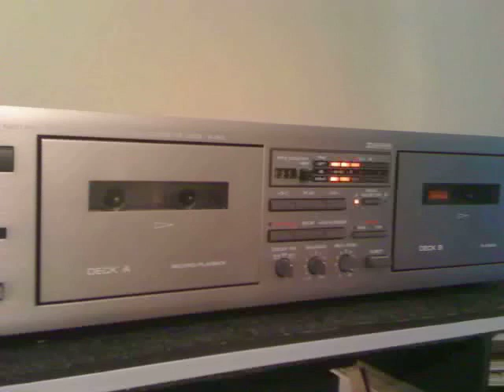Wrecks n Effect Juicy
The tapedeck series